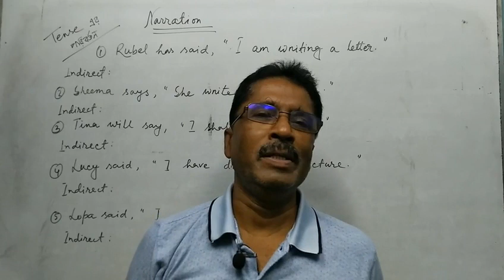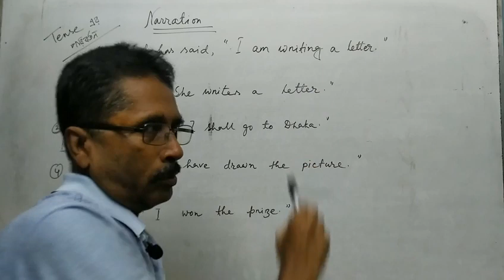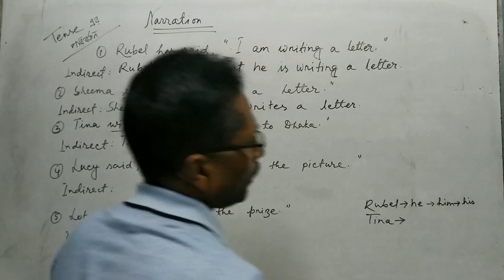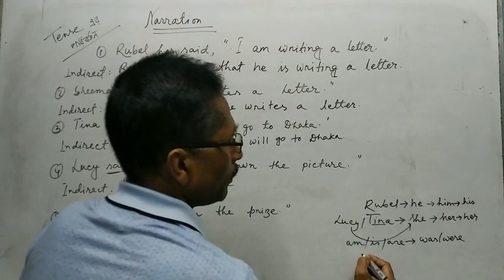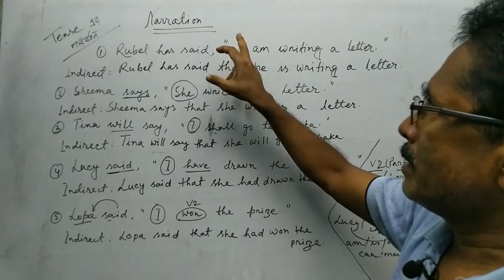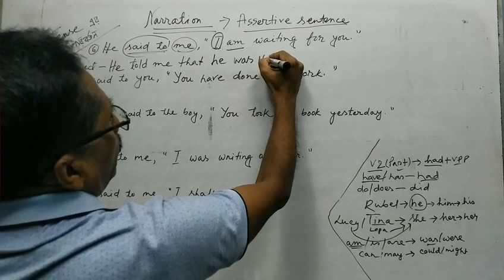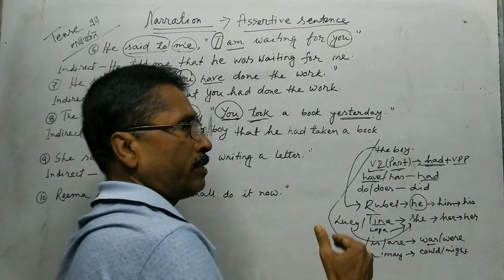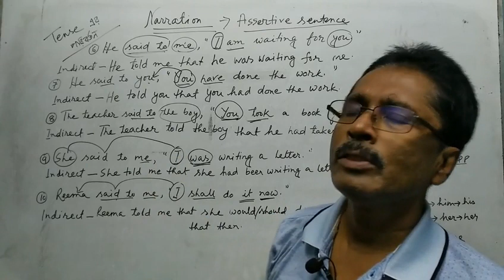Change The Narrative Style Of The Following Text | Step Two | English Grammar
I hope all of you very good. If you want to learn “Narration” / “Direct And Indirect Speech” step by step in full, watch the videos from now. After watching the videos you may be a master in changing “Narration” or “Direct And Indirect Speech”  or “Passage Narration.” It is known to all of you that ‘Narration’ or ‘Passage Narration’ or ‘Changing Direct Speech To Indirect Speech’ or ‘Changing Indirect Speech To Direct Speech’ is a challenging matter most of the students of English Grammar. You have to change many things in this section such as- Subject, Person, Number, Gender, Object, be verb, main verb, Tense, kinds of sentences etc. In spite of having many rules of changing narration, many students are very much interested to learn this. In this video, I have tried to show you maximum rules those are used in the exercise in Assertive Sentences. Please watch the video attentively without skipping for a moment so that you can understand everything about the changing method of Passage Narration. If you want to learn more about passage narration or narration rules, click or touch of the following links as you like. I think this video will be helpful for you.